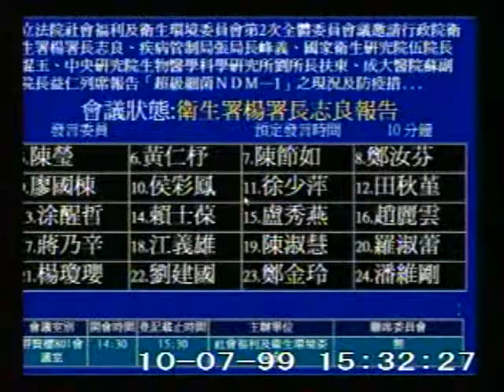2010-10-07 陳瑩 發言片段, 社會福利及衛生環境委員會第2次全體委員會議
會議簡介: 立法院社會福利及衛生環境委員會第2次全體委員會議邀請行政院衛生署楊署長志良、疾病管制局張局長峰義

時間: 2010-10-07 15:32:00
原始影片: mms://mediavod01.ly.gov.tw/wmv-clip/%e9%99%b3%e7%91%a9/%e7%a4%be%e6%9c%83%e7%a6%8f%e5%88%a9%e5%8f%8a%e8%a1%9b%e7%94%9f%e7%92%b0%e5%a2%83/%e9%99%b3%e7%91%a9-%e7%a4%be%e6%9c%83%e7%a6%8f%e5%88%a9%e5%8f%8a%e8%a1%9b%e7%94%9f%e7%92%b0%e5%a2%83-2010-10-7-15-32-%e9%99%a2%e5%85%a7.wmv